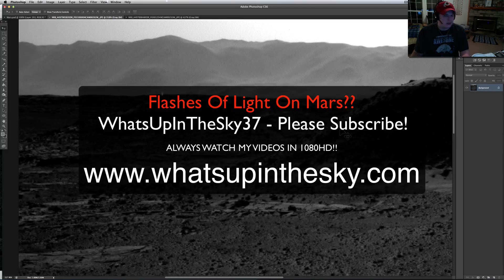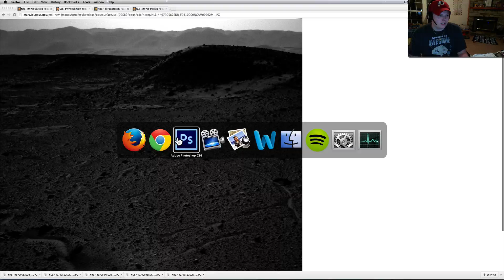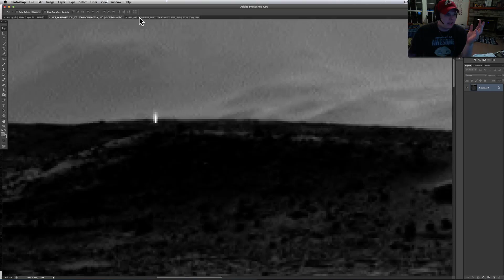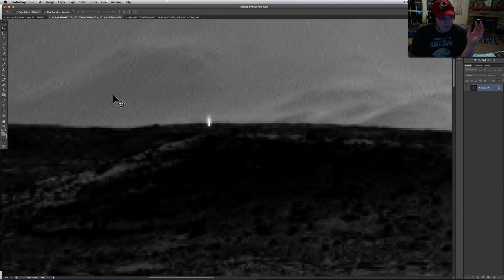Flashes & Pillar Of Light On Multiple Mars Curiosity Rover Photos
Today I have been receiving emails about flashes of light being caught by the rover in various pictures.  I was able to isolate the two in question and present them here for you.  This one is a mystery to me so please let me know what you think!  I figured my subscribers would enjoy this one :)  Much love to you all!  Here are all the links: